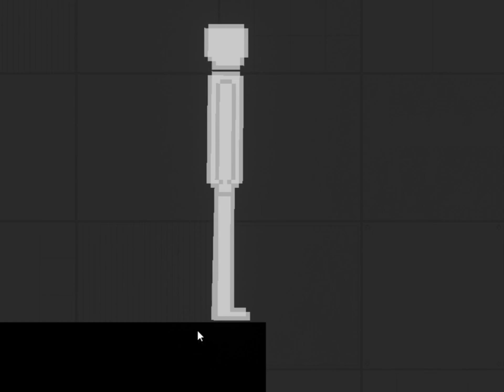rip huggy wuggy ;( (epilepsy warning)